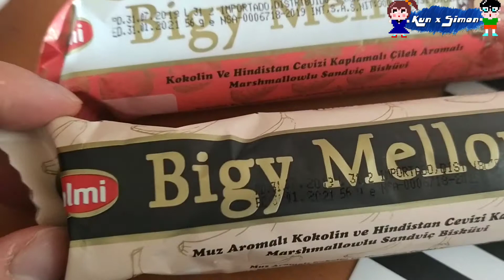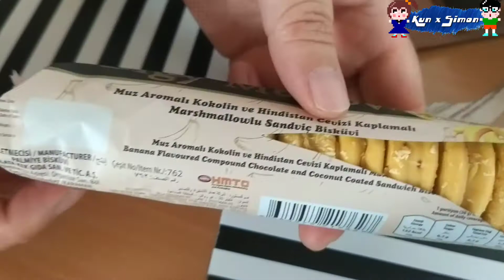Bogota Colombia Vlog day 22 콜롬비아 한달살기 home cooking Airbnb - living in Latin America